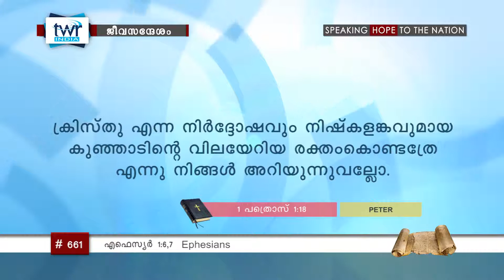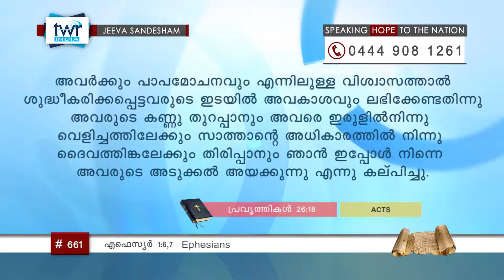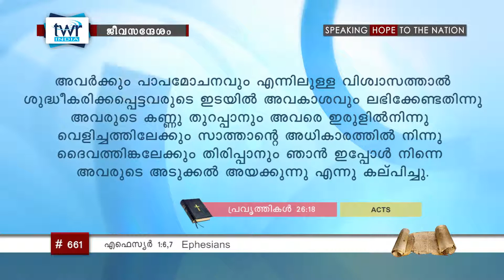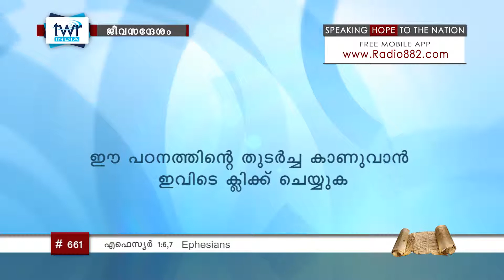TTB എഫെസ്യർ 1:6,7 (0661-B) Ephesians - Malayalam Bible Study